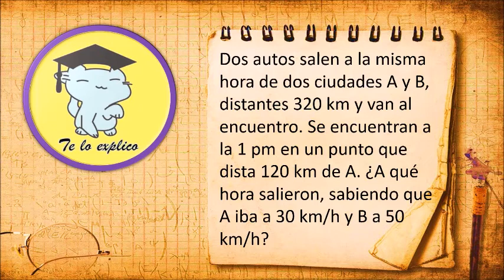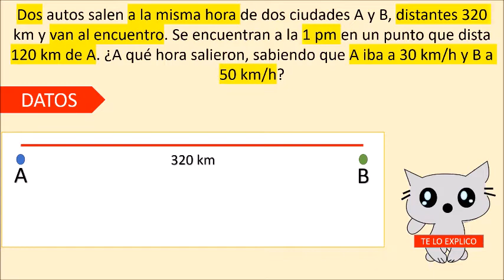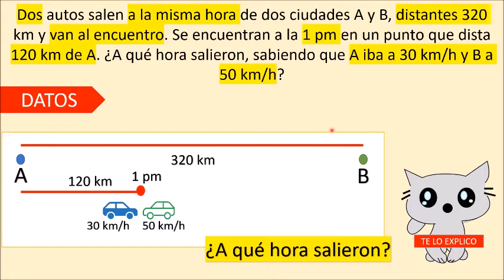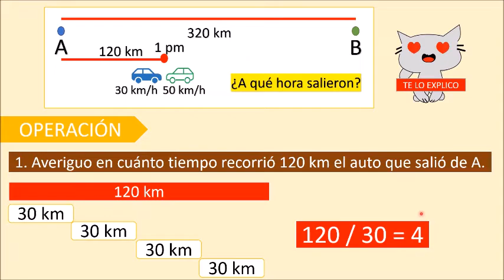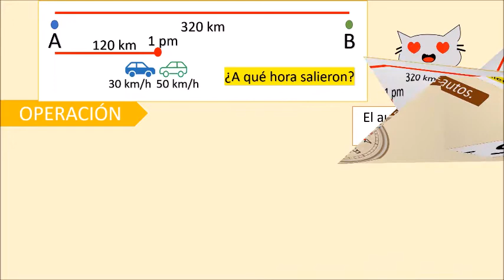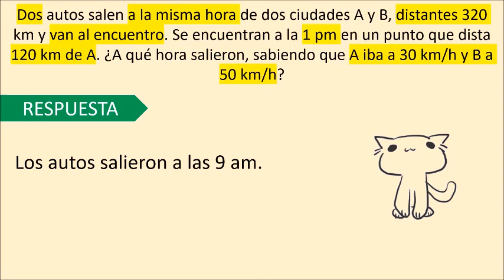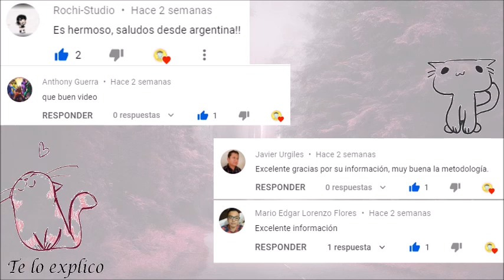PROBLEMA 8 - TE LO EXPLICO SE METE EN PROBLEMAS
Dos autos salen a la misma hora de dos ciudades A y B, distantes 320 km y van al encuentro. Se encuentran a la 1 pm en un punto que dista 120 km de A. ¿A qué hora salieron, sabiendo que A iba a 30 km/h y B a 50 km/h?